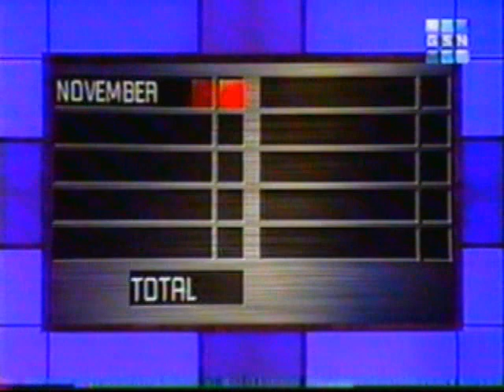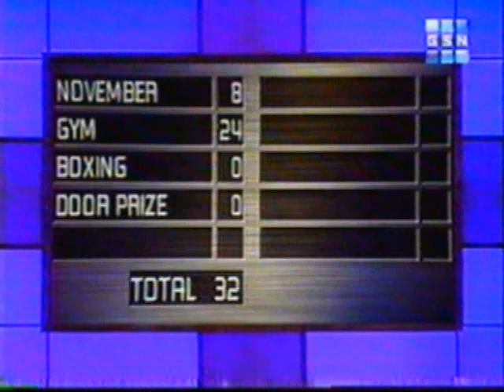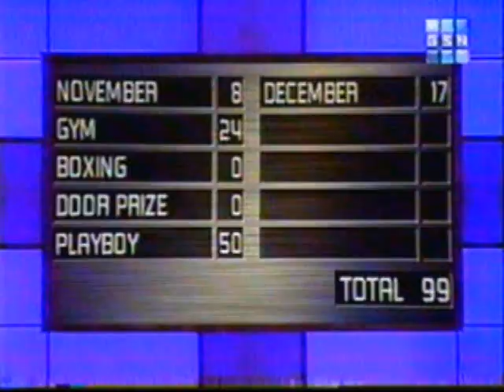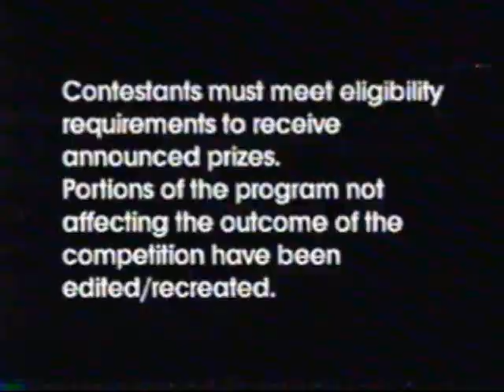Family Feud - Champions on Ice '02 (part 3)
Fast Money round